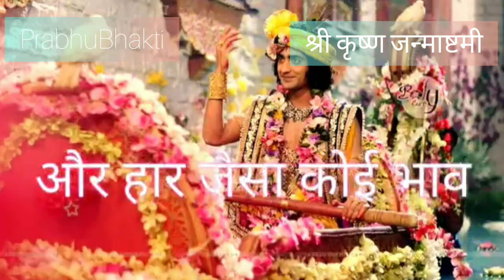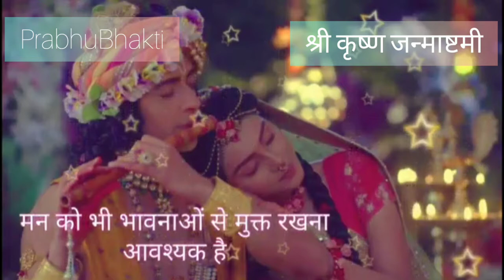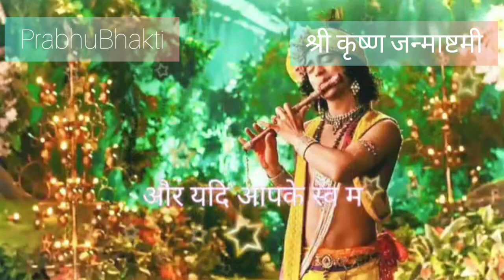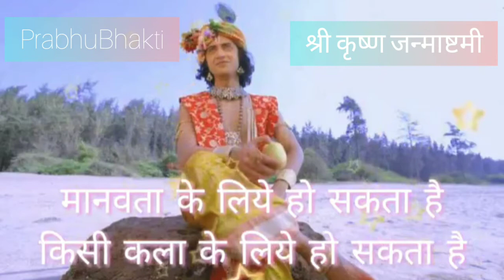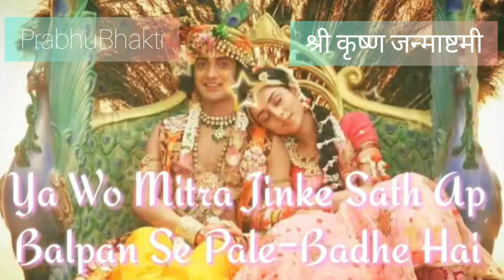Special Krishna -- Oh Kanha Oh Krishna || TERE PHOOLON SE BHI PYAR - Sri Gaurav Krishna Goswamiji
कृष्ण जन्माष्टमी भजन: जन्माष्टमी के दिन इन भाजनों को सुनने से हर मनोकामना पूर्ण हो जाते है

2020_janmashtami date
2020 janmashtami kab hai
2020 janmashtami tarikh
janmashtami 2020 iskcon
janmashtami 2020 in assam
2020 mein janmashtami kab aaegi
janmashtami 2020 bhaktivedanta manor
janmashtami 2020 bank holiday
bhajan janmashtami
bhajan janmashtami ke
janmashtami ke bhajan
bhajan janmashtami special
bhajan janmashtami ki
bhajan janmashtami par
bhajan janmashtami lyrics
bhajan janmashtami krishna
janmashtami bhajan audio
janmashtami bhajan aarti
dj janmashtami
dj janmashtami song
dj janmashtami song mp3
dj janmashtami song download
dj janmashtami gana
dj janmashtami bhajan
dj janmashtami video
dj janmashtami song mp3 download
janmashtami ke bhajan dj
bhojpuri krishna janmastami dj mix song
janmashtami ke bhajan dj mein
dj golu babu janmashtami song

Start your day with "Prabhu Bhakti" to peace to your soul.

मन की शांति के लिए "प्रभु भक्ति" यूट्यूब चैनल पर भजन और भक्ति गीत,आरती,चालीसा व मंत्र सुने 🌸